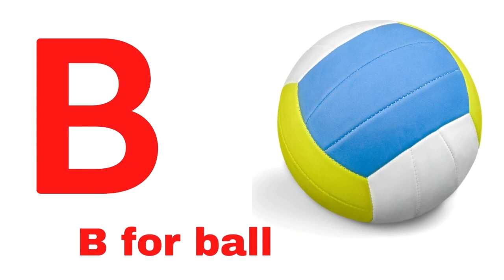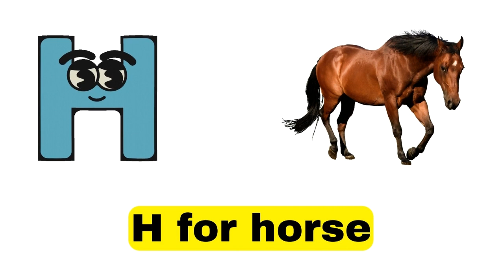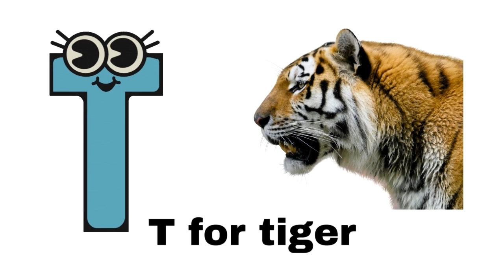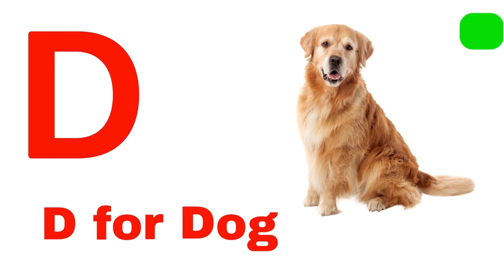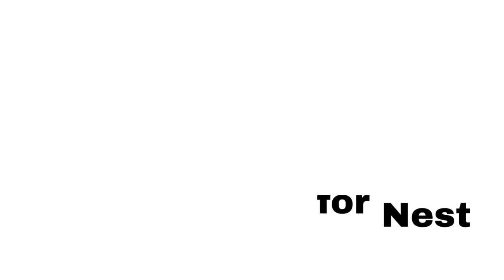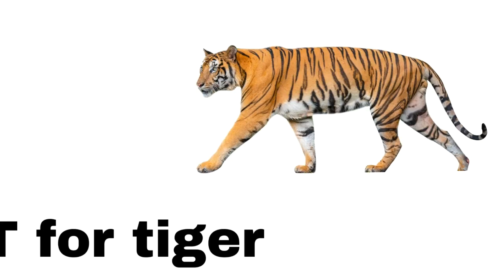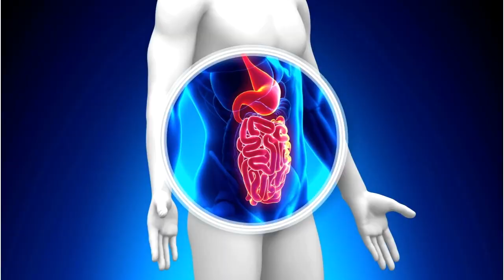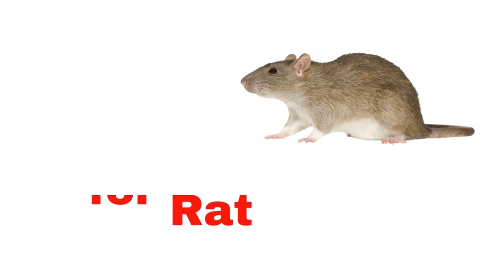A for apple b for ball,abcd, phonics song, abc alphabet, kids class